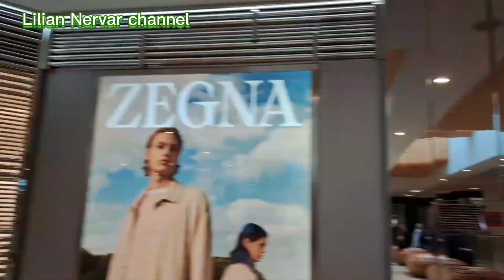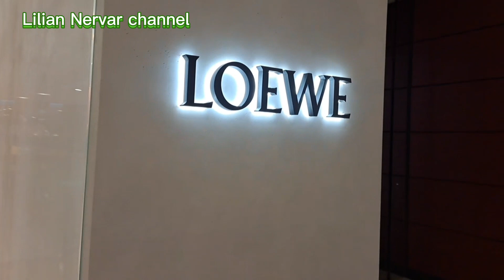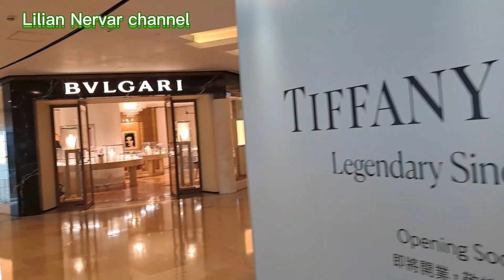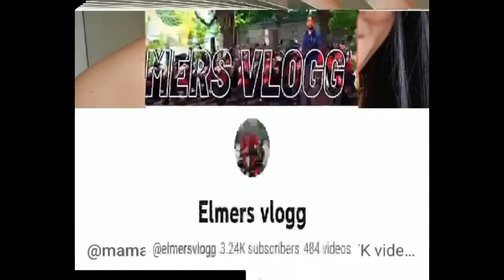NAG IKOT SA MALL MAG ISA AT PACIFIC PLACE ADMIRALTY @Lilian Nervar channel ofwlife hongkong